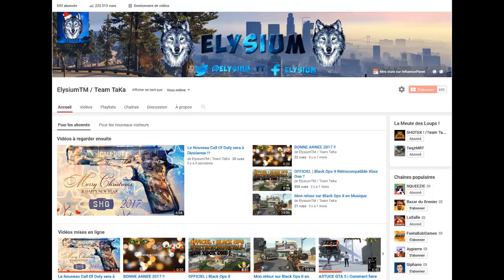Les Lobbys Patchés sur GTA 5 Online !!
♫ Musique d'Intro : Fetty Wap - Trap Queen (K Theory Z Remix) ♫

♫ MUSIQUES ♫

PARTENARIATS

7 € de réduction pour vous inscrire sur l’offre de votre choix à avec mon code « MathieuRichard69gamo7 »
300 points offerts sur ZappyDay – le site qui vous fait gagner plein de cadeaux facilement en cliquant